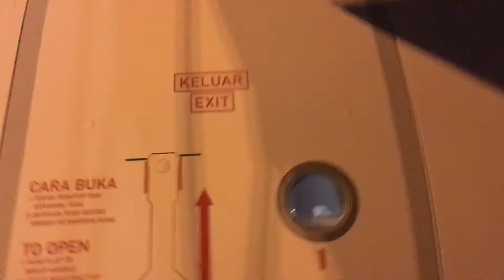[NIGHT OPS] HANDLING AIRASIA AIRBUS 320-251NEO 9M-RAR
POWERED BY GROUND TEAM RED SDN BHD